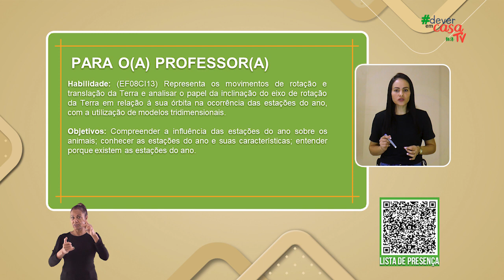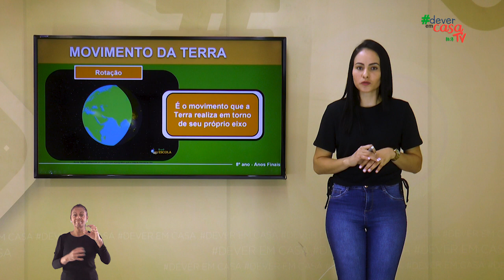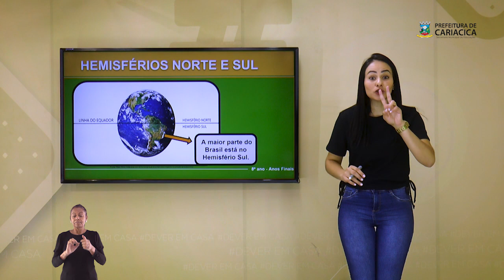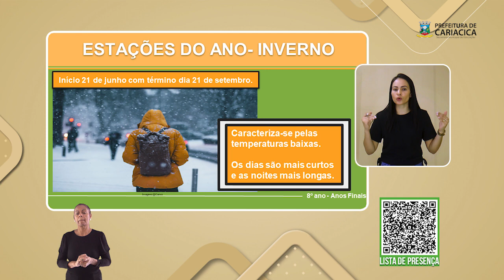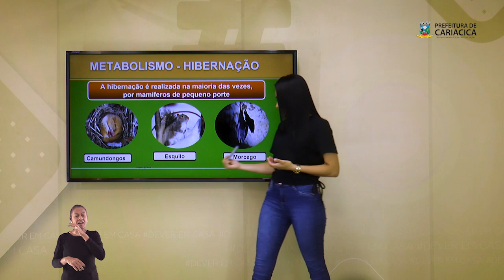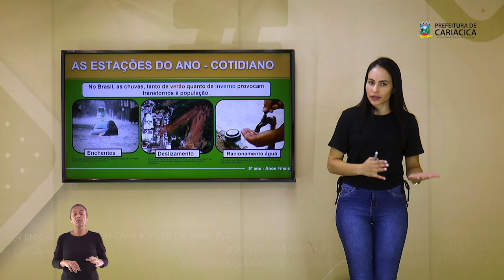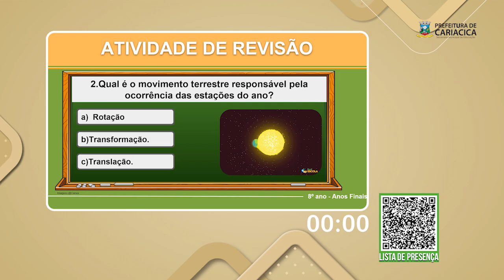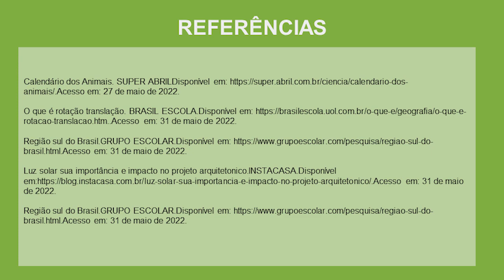As estações do ano e a Influência sobre os seres vivos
Esta é uma aula de Ciências destinada aos estudantes do 8º ano do ensino fundamental.

Essa aula trabalha as estações do ano no Brasil, e o que cada uma das estações poderá influenciar na vida dos seres vivos. Além de conhecer as características de cada estação do ano. Juntos vamos entender porquê as estações existem. Verá que o Sol ilumina a Terra de formas diferentes dependendo da estação do ano. Conhecerá conceitos como solstício de inverno e verão e equinócio de primavera e outono. E ao final será realizada uma atividade de revisão do conteúdo e em seguida correção das atividades propostas.